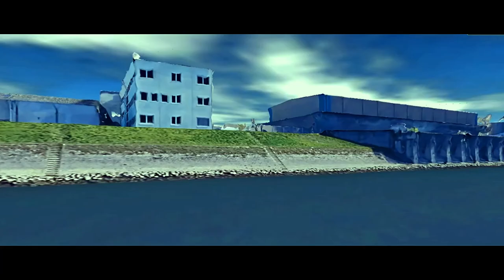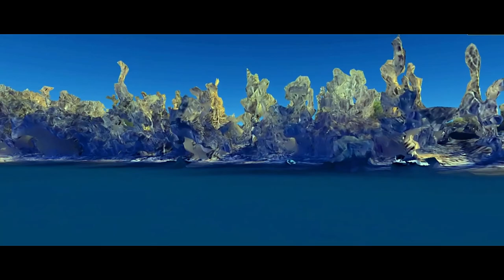Phantastische Reise II Lu Richtung Süden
Phantastische Reise II Ludwigshafen / Rhein Richtung Süden
Nachdem meine "Fahrt" Richtung Norden ja doch etwas Anklang fand, bin ich nun auch mal Richtung Süden.
StadthausNord Arbeitsamt, Süd, Stadtteile und immer weiter durch Wald, Wasser und Felder.
Hier mal ein paar technische Angaben.
+ Google Earth Bodenansicht, dann den Finger behalten auf "vorwärts / geradeaus".
+ Gefilmt mit OBS Studio 19.0.2 win (64 bit)
+ Bearbeitet mit Wondershare Filomora Version 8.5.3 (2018)
++ Geschwindigkeit 85%, Farbintensität etwas erhöht, Kontrast etwas erhöht, beschnitten.
MfG
BTB